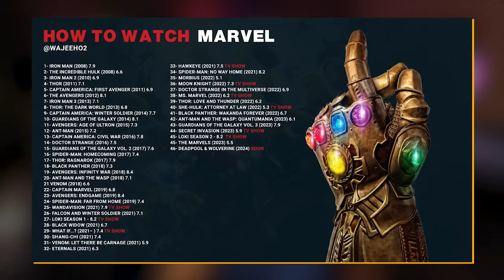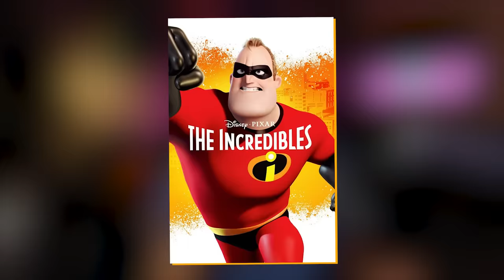شخبار هوليوود ؟ حفلة ديزني الجديدة